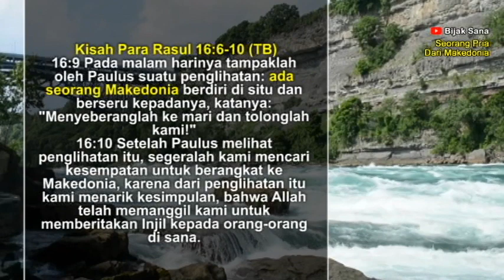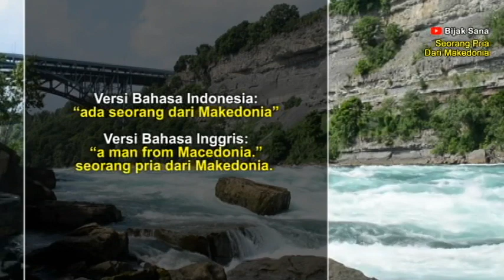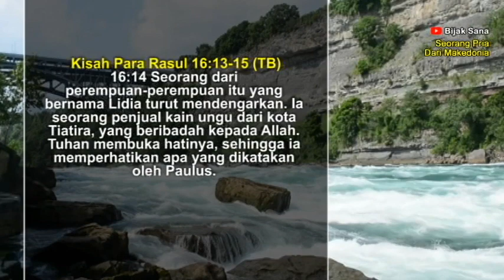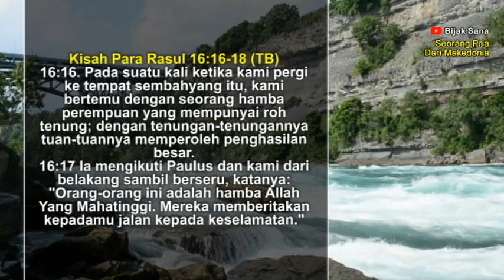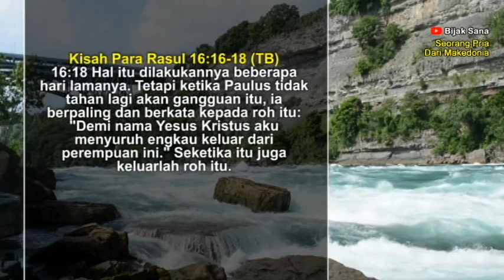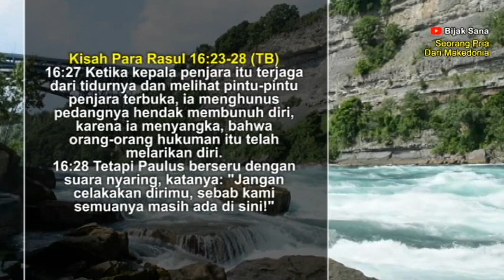Seorang Pria Dari Makedonia, suara injil renungan pagi kristen hari ini -doa pagi -firman Tuhan pagi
Renungan pagi kristen hari ini dan Doa Pagi - Selamat datang dan selamat bergabung di Renungan Harian Kristen Bijaksana. Semoga renungan pagi hari ini dapat memberkati kita semua. Tuhan Yesus memberkati.

Firman Tuhan pagi hari ini adalah Seorang Pria Dari Makedonia.